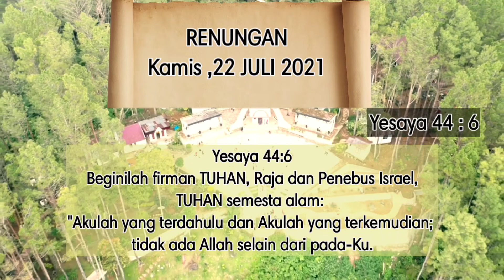RENUNGAN KAMIS 22 JULI 2021 Oleh KEPALA DEPARTEMEN DIAKONIA HKBP Pdt Debora Purada Sinaga,M.Th